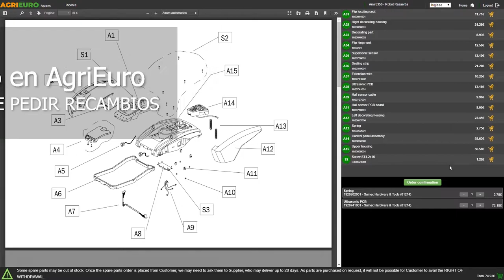Montaje Horquillas Blackstone B-PF 1000 para pacas - Enganche de 3 puntos para tractor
Las horquillas portapalets para tractor BlackStone B-BF 1000 es útil para levantar y transportar pacas, pacas redondas y fardos de heno.

La longitud de las púas laterales es de 30 cm.

La longitud de la púa central es de 85 cm.

La distancia entre las dos púas es de 50 cm.

La anchura de la máquina es de 80 cm.

El peso de la máquina es de 35 Kg.